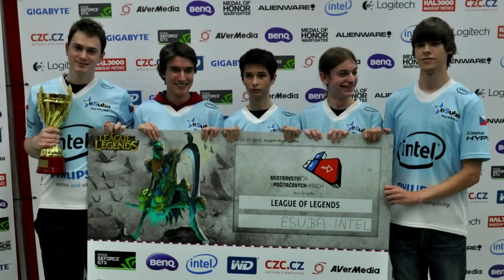Video za 50 tisíc odběratelů: Moje poháry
Děkuji vám všem za tenhle obrovský milník a děkuji svým spoluhráčům, že mě nechali si ponechat tyto trofeje :)

Songs:

Tobu - Goodbye